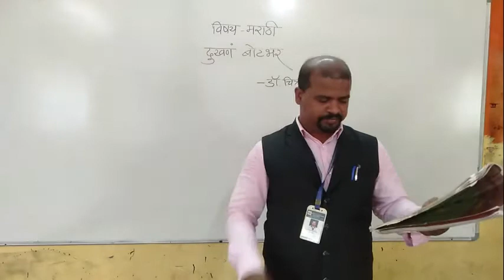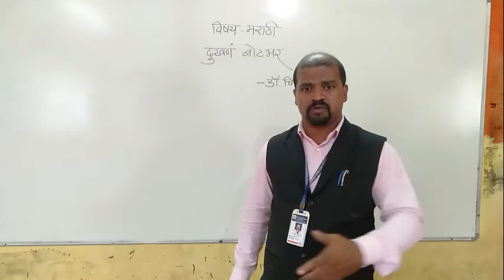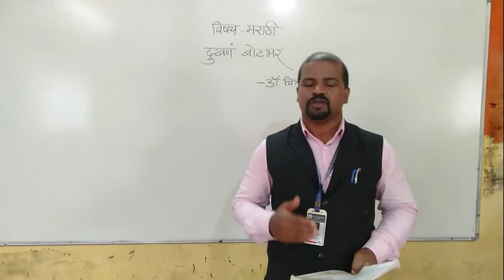VII MARATHI DUKHAN BOTBHAR